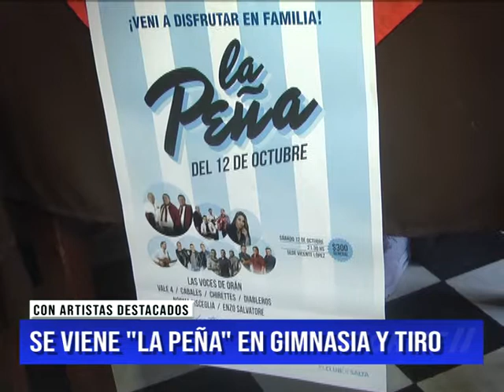SE VIENE LA PEÑA EN GIMNASIA Y TIRO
El sabado 12 se realizara en el club de calle Vicente Lopez y lo recaudado sera destinado a obras